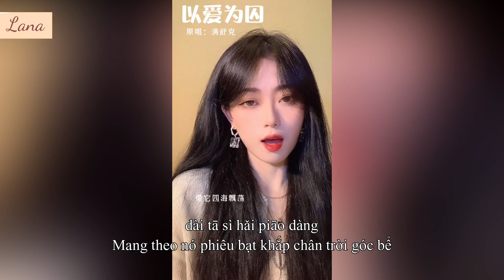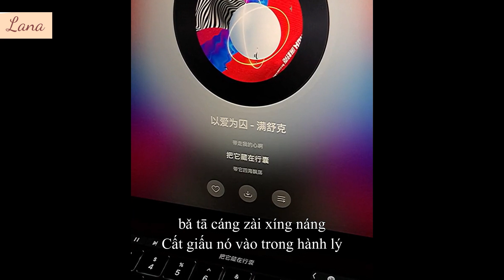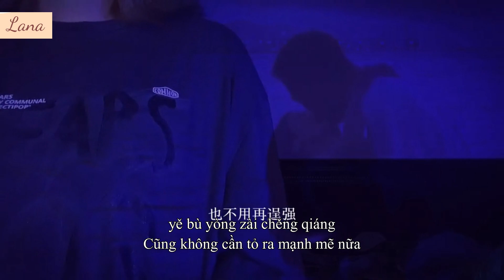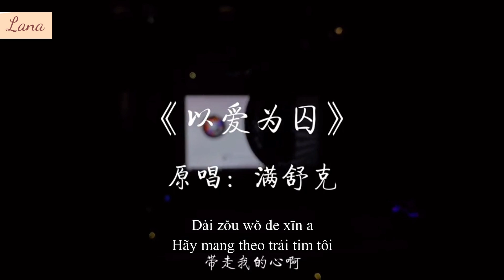[Douyin cover/Vietsub] Ngục Tù Tình Yêu - Mãn Thư Khắc 《Возьми сердце моё》 Bản Trung | 以爱为囚 - 满舒克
Ngục Tù Tình Yêu - Mãn Thư Khắc 《Возьми сердце моё》 Bản Trung
以爱为囚 - 满舒克
pinyin:
yuè shē qiú yuè yī wú suǒ yǒu
Dài zǒu wǒ de xīn a
bǎ tā cáng zài xíng náng
dài tā sì hǎi piāo dàng
qù xiàng wǎng de yuǎn fāng
wǒ xiǎng wǒ zài bu yòng liú làng
yě bù yòng zài chěng qiáng
wǒ yě yī jiù gǔn tàng
fàng xià lián jià de bēi shāng
00:00 王玉萌
00:17 ZouHaoHao
00:42 七叔（叶泽浩）
00:55 胖虎
01:11 yihuik苡慧
01:30 🐒大圣🎤
01:53 Ayi.阿怡
02:11 爱笑的许卡卡
02:34 琪大妈
02:52 占二曦
03:06 YourBoy李飘飘
03:21 你的星冰乐
03:32 吴炳文Cookie